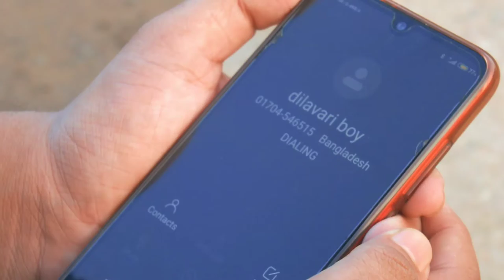চোরের সাথে বাটপারি পার্ট ১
Cast & Crew Actor:Tazbir,Tawshin,Rakib,Shamim
Producer:Tazbir & Hasib
Watch our video you will enjoy it, One more request watch till end.